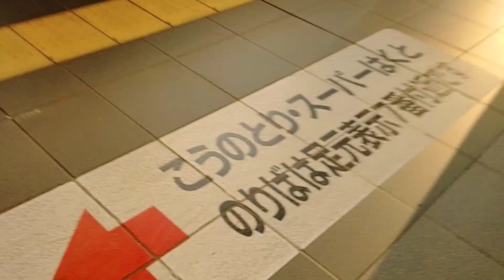【プッシュップル】米原訓練を大阪で撮影